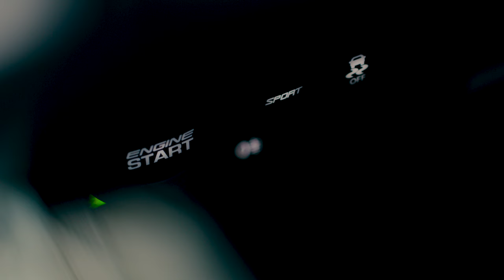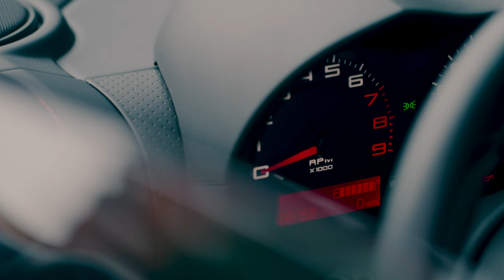2024 Lotus Elise 220 Sport | Exterior, Interior | 4K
The Elise range has traditionally been populated by a host of different versions and special editions, but for now, with Lotus looking to announce an all-new model later in 2020, there is a streamlined offering of either the Sport 220 or Cup 250 - the latter possibly better suited to those who value extra downforce and on-track precision over everyday driving.

Both the supercharged, chargecooled Sport 220 and Cup 250 come fitted with a Toyota-sourced 1.8-litre engine as standard. It's not the most refined, powerful or sonorous engine fitted to a sports car, but with well under a tonne to haul around you're never short on performance or excitement.

The Lotus Elise was first introduced in 1996 and has come to represent everything that Lotus cars stand for. It's lightweight, stripped-out, agile and communicative, making it one of the finest handling cars on the road. All that performance and pin-sharp handling comes at the expense of practicality, comfort and refinement, though.

As an all-rounder we'd suggest the Elise Sport 220 is the one to go for, but if you’re a competitive soul and like flexing your muscles on track, then the Cup version could well tempt you.

Engines, performance and drive
The Lotus Elise is available with a 1.8-litre, four-cylinder engine in two states of tune. The Sport 220 offers 217bhp, while the Cup 250 makes a stronger case for itself with 243bhp. Both have identical torque figures at 184lb ft, but the Cup 250 develops its pulling power lower down the rev range. Acceleration from 0-62mph takes 4.6 seconds and 4.3 seconds respectively, with the pair moving on to ample top speeds of 145mph and 150mph via the six-speed manual transmission. The Elise is also one of the few cars on the road with no power steering, which results in a fantastic accuracy and amount of feel through the wheel.